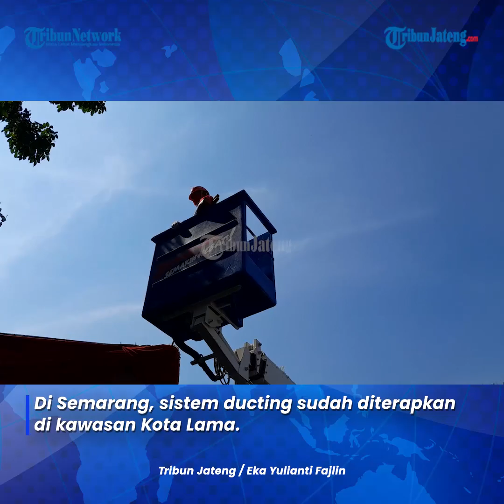Kabel Fiber Optik di Ruas Segitiga Emas Semarang Mulai Diturunkan ke Sistem Ducting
Kabel fiber optik di ruas segitiga emas Kota Semarang mulai diturunkan ke sistem ducting.

Kawasan segitiga emas diantaranya meliputi Jalan Gajahmada, Jalan Pandanaran, dan Jalan Pemuda.

Penurunan kabel fiber optik ini dilakukan bersama antara Pemerintah Kota Semarang, KSO BPS Moratelindo, dan para penyedia jasa layanan telekomunikasi.

Wali Kota Semarang mengatakan, hanya ada dua kota yang melakukan sistem ducting yaitu Semarang dan Jakarta.

Di Semarang, sistem ducting sudah diterapkan di kawasan Kota Lama.

Kini, sistem ducting mulai diperluas ke kawasan segitiga emas.

Editor : Yga